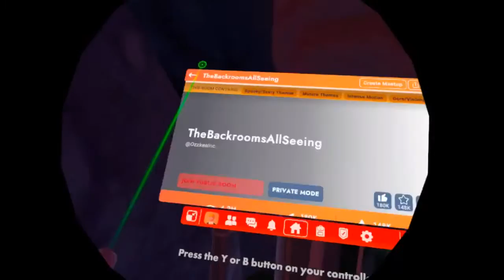EastEnders in Rec Room: Episode 2: Falling Silent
➡️ Clip Info ⬅️
Quite a lot of Rec Room had unexpectedly fallen silent.

➡️ Statistics ⬅️
No Statistics Available

➡️ Special Thanks ⬅️
@Wright Byrd
@Fireluke Gaming

Stay Safe,
JamieTube HD